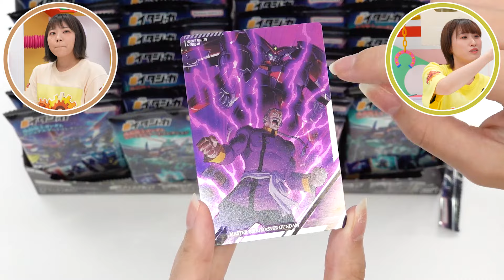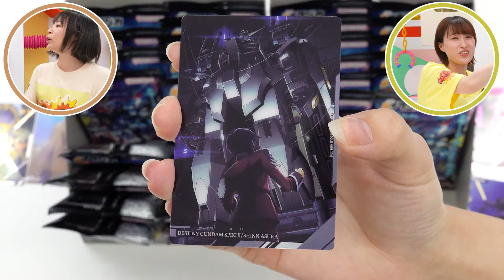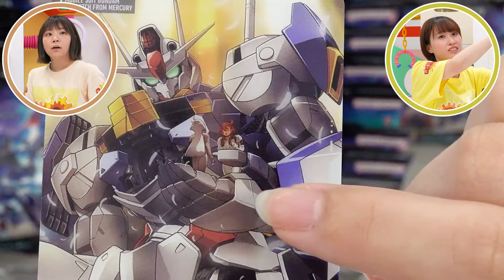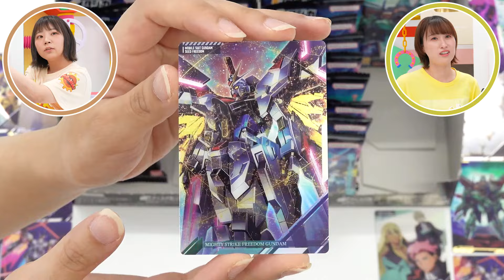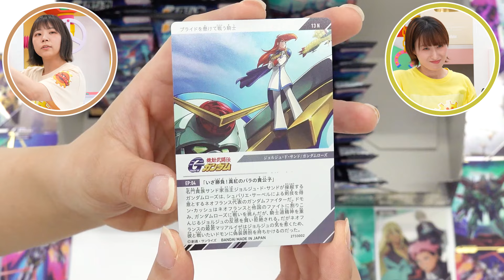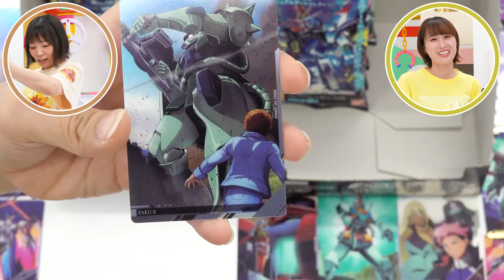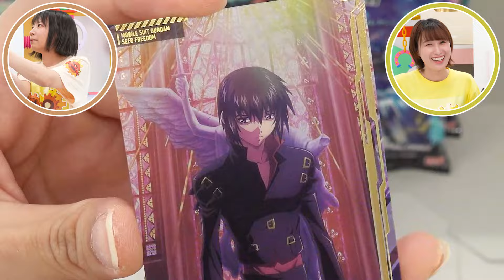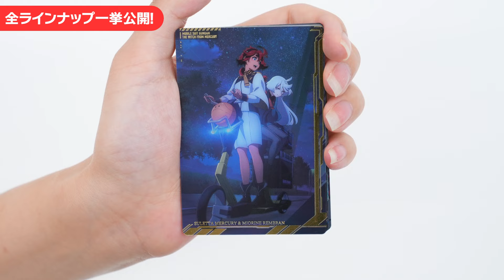「イタジャガ 機動戦士ガンダム ビジュアルアートコレクション」2BOX！初代や水星の魔女、SEED FREEDOM、機動武闘伝Gガンダムから美麗カードがラインナップ！【バンマニ!】【バンダイ公式】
「イタジャガ 機動戦士ガンダム ビジュアルアートコレクション」の詳細はこちら！

ガンダムシリーズ関連商品はこちら！

バンマニ!ではバンダイの商品やサービスに関する情報を、いつも元気いっぱいの「もにちゃん」「りっくん」「なえまる」「いでにー」「いでぼー」「マニン」がお届けしていきます！

もにちゃん
最高すぎるカードにめっちゃ感動！
どれもイラストが良すぎる！
個人的にはスレッタとミオリネのカードが尊さ爆発しました！